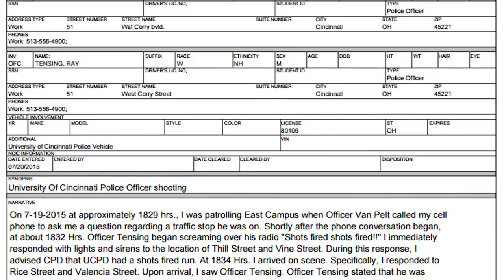Samuel Dubose shooting: body cam footage differs greatly from Cincinnati cop's story - TomoNews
CINCINNATI, OHIO — A University of  Cincinnati police officer has been indicted for murder after body camera footage contradicted his official story outlining the events that led to the shooting death of unarmed Cincinnati driver Samuel Dubose.

In his report, which was corroborated by at least one other officer, University of Cincinnati officer Ray Tensing claimed he was dragged by Dubose's vehicle, a claim the video footage contradicts.

In his official statement, Tensing claimed he was dragged and almost run over by Dubose's Honda Accord after he pulled the 43-year-old over for not displaying a front license plate.

Eric Weibel, another officer who arrived shortly after the shooting, told investigators Tensing's uniform had marks on it consistent with being dragged over a rough surface.

Hamilton County prosecutor Joe Deters, however, said that the video shows Tensing was not dragged, but rather fell backwards after shooting Dubose, who was struck in the head and died almost instantly.

The prosecutor said there was no justification for deadly force in this case and Tensing has been charged with murder and voluntary manslaughter.

Tensing's lawyer, Stew Matthews, said other video of the incident may show a different story. Prosecutor Deters, however, told the New York Times his office has no doubt that Dubose's death was a murder. He said, "I think he lost his temper because Mr. Dubose wouldn't get out of his car."